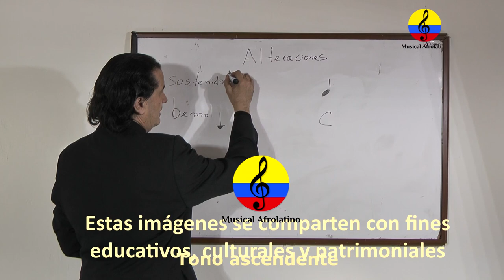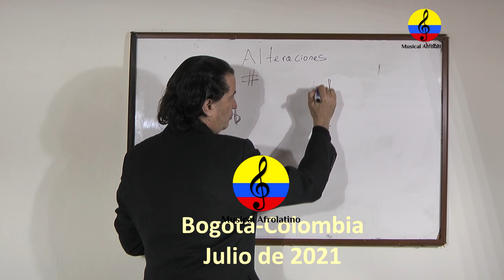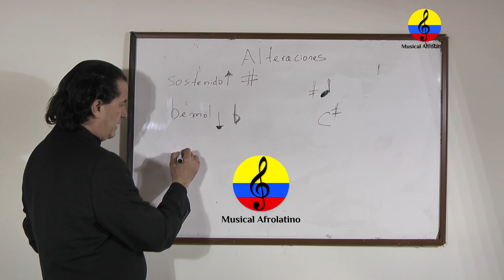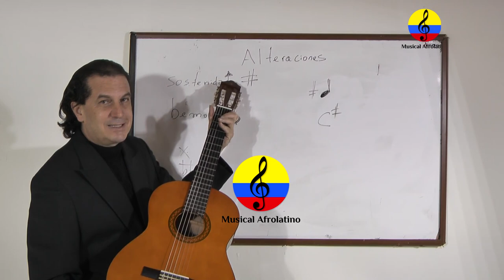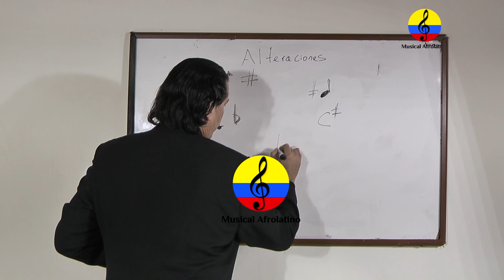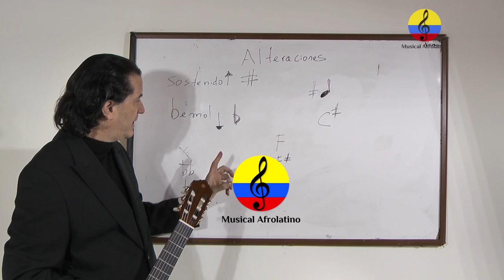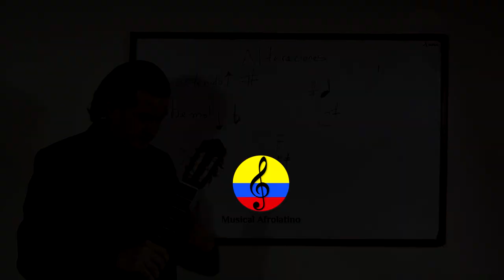Curso de guitarra funcional y canto popular, XXXI parte, Bogotá, Colombia, 2021